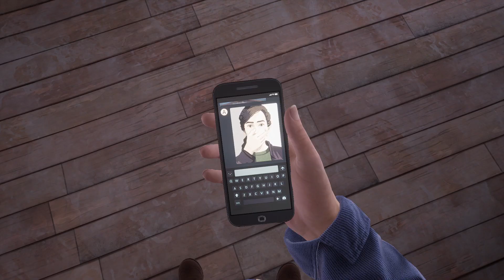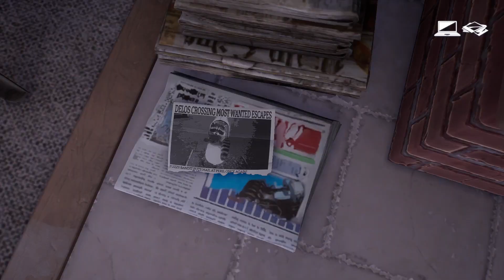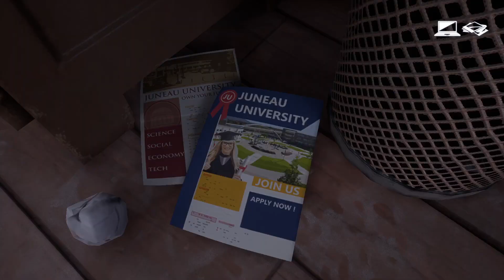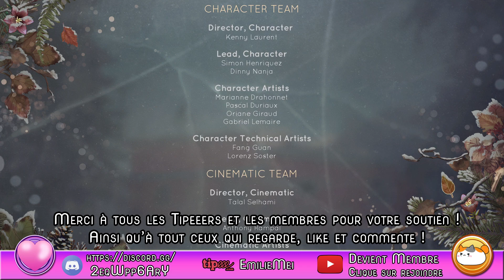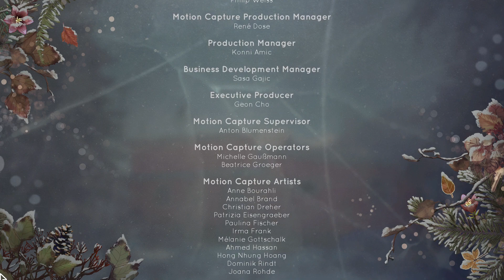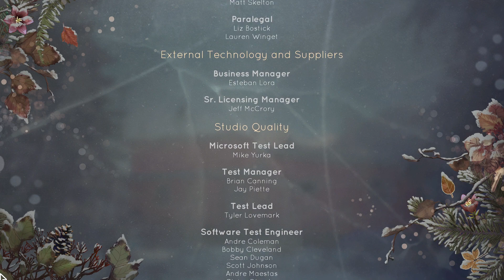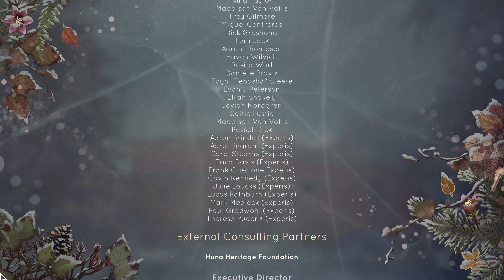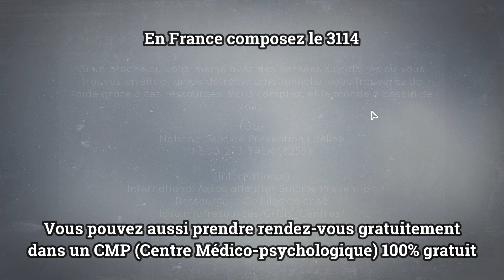[Tell me why] Chapitre 3 : Héritage Partie 2 FIN [FR] ep6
Suite et fin du Chapitre 3 : Héritage.

► Description du jeu :
Tell me Why est un jeu narratif développé par Dontnod Entertainment. Sortie en 3 chapitres au cours de l'année 2020. On est plongé à Delos Crossing, une ville fictive d'Alaska dans l'histoire de Tyler et Alyson Ronan, des jumeaux plongés dans une sombre histoire à la recherche de vérités pour se reconstruire.

► Liste des Chapitres :
00:00 Veni, Vidi, Vecchi
22:45 Epilogue Fermer avant de partir
40:11 Credits
47:35 Stats